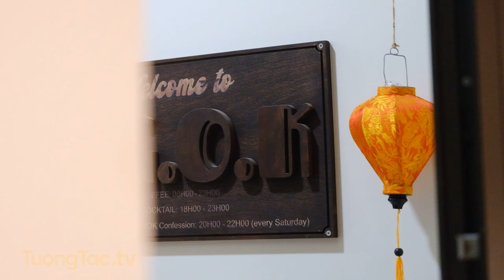Check in G.O.K C&C | Tầng 8+9, số 15, ngõ 41 Thái Hà, Đống Đa, Hà Nội